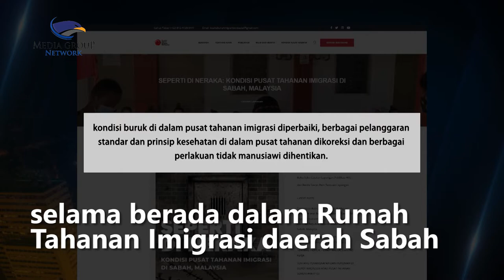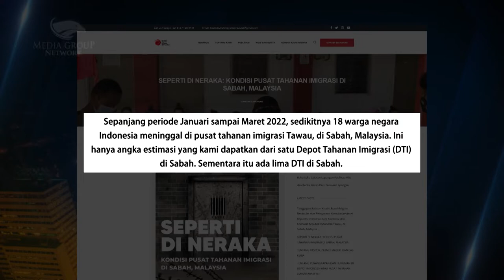18 TKI Meninggal, KBMB Menguak Perlakuan Tidak Manusiawi di Rumah Tahanan Imigrasi Sabah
18 WNI meninggal dunia di Pusat Tahanan Imigrasi Tawau di Sabah, Malaysia. Koalisi buruh migran berdaulat menemukan salah satu penyebab kematian WNI tersebut adalah adanya perlakuan yang tidak manusiawi. Anggota Tim Pencari Fakta Koalisi Buruh Migran Berdaulat (KBMB) Abu Mufakhir memaparkan berbagai perlakuan tidak manusiawi yang diterima oleh pekerja migran Indonesia selama berada dalam Rumah Tahanan Imigrasi daerah Sabah termasuk selama menjalani proses peradilan.

Di dalam pengadilan, laki-laki yang berusia 19 sampai 50 tahun dicambuk rotan hingga tidak sadarkan diri lalu disiram dengan air agar sadar kembali kemudian dilanjutkan dengan cambukan kedua. Dalam Pusat Tahanan Sementara, tahanan laki-laki dewasa mengalami pemborgolan selama 24 jam dengan rata-rata diborgol selama 14 hari. Hal tersebut ditemukan pada Oktober tahun lalu.